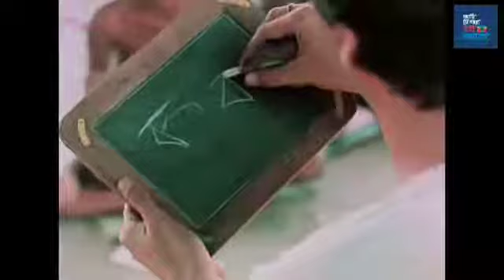Ashani Sanket (1973) অশনি সংকেত Bengali Movie by Satyajit Ray Part- IV